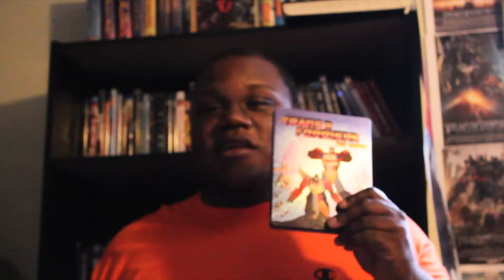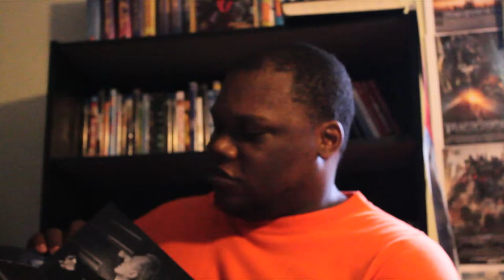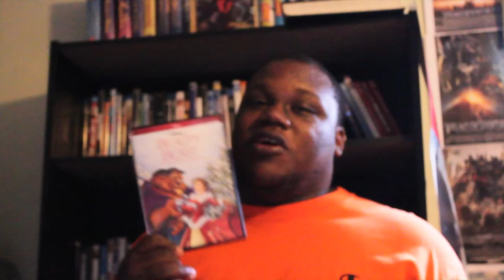Movies I Bought (Blu-ray Update)- October 2016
Bradford Lassiter of Lassiter Enterprises runs down all the movies I bought in the month of October .